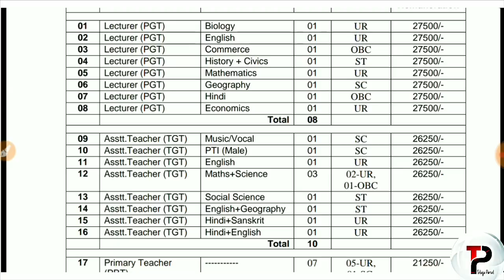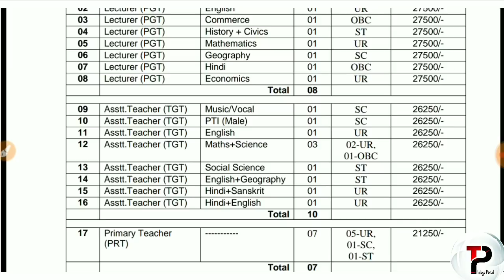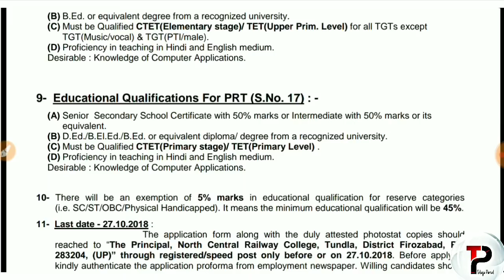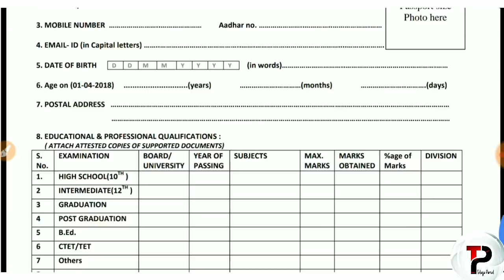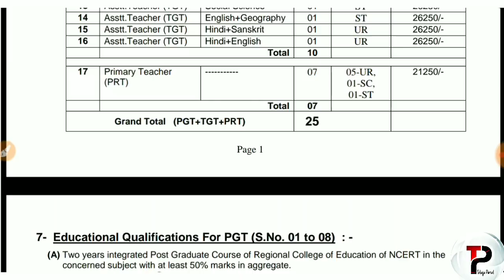Latest Railway Jobs Notification 2018 in ap telangana | north central Railway jobs | Telugu parcel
i am giving total information about latest telangana railway jobs education qualification details and age limits | Latest Railway Jobs Notification 2018 in ap telangana | north central Railway jobs | Telugu parcel